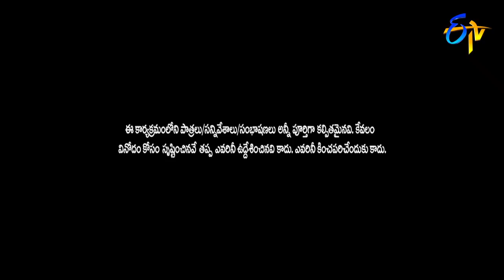Racha Ravi Performance | ETV Sarada Sankranthi Special Event | 15th January 2018 | ETV Telugu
ETV Sankranthi Special Event | Sarada Sankranthi | 15th January 2018 | Full Episode